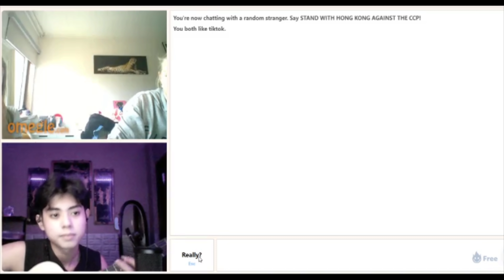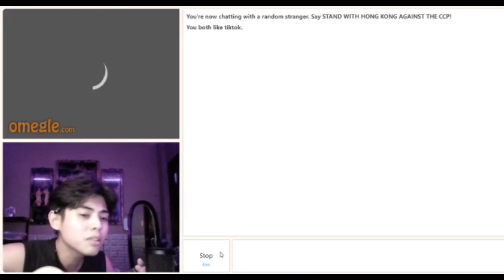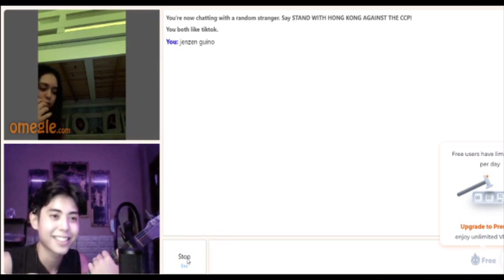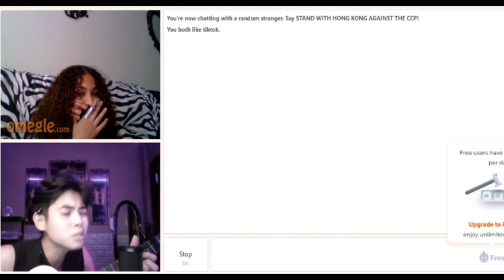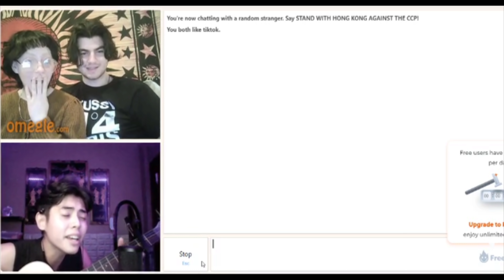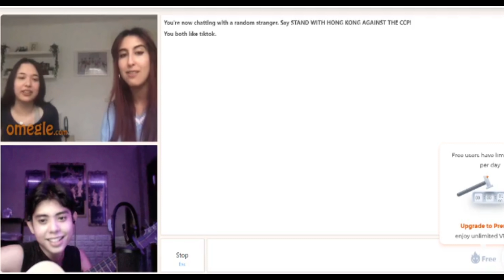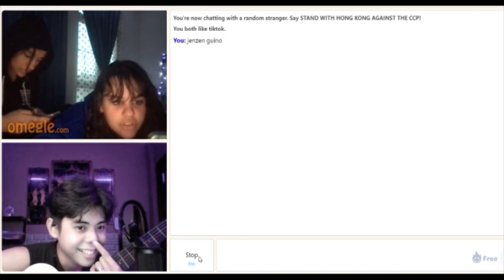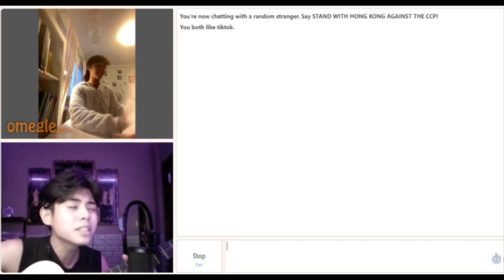HARANA SA OMEGLE PART 18 “BLEEDING LOVE”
SA MGA HINDI PA PO NAKAKANOOD NG HARANA SA OMEGLE PART 1 TO 17 KO ETO PO ANG MGA LINK!

PLEASE FOLLOW NIYO DIN PO SI RIKKISIA MAE QUEBRAL SA KANYANG YOUTUBE CHANNEL JUST CLICK THE LINK BELOW AND SOON MAGKAKAROON NA DIN PO KAMI NG VLOG ABANGAN 👇🏻

ALSO SA LAHAT NG GUSTONG MAGPAGAWA NG MGA INSTRUMENTALS JUST MESSAGE MY BROTHERS, MARK HEROL DE GUZMAN AND KUYA MAKI PAROCINIO, AND PLEASE DO SUBSCRIBE ON THEIR YOUTUBE CHANNEL JUST CLICK THE LINK BELOW 👇🏻

GUSTO KO LANG DIN PONG MAGPASALAMAT KAY KUYA BRIAN BONUS SA PAG EDIT NIYA NG LOGO'S AND STUFF